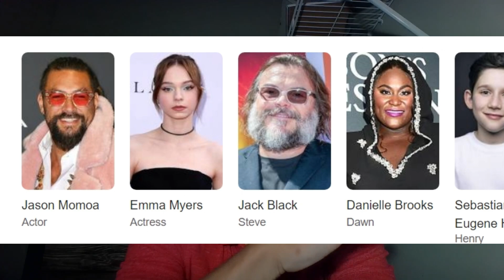Who are these Actors really?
Hey, just saying this now cause I know people are gonna try and say "They already have names" "Thoae can't be their names cause they already have them" while that is true, we don't even know if Steve's original real name is Steve, and we notice how Emma's character starts off seemingly to not like the world, so possible something could happen to change that and her perspective, I didn't want the video to go on too long so I didn't mention the things like that, but I'm really hoping either Game or Film Theory would look into something like this, but ofc that's just a Theory anyways.

I would also like to say I did watch Film Theories idea on the trailer and I genuinely agree with almost everything that was said and this video script was made before but yeah I still do agree with almost everything in that video and would love if people checked out that stuff instead😅